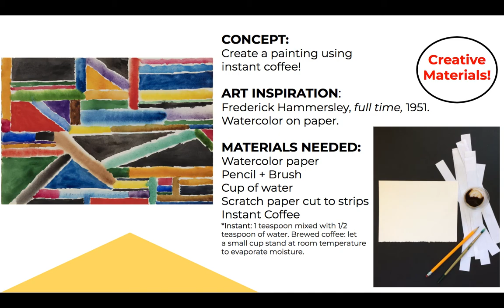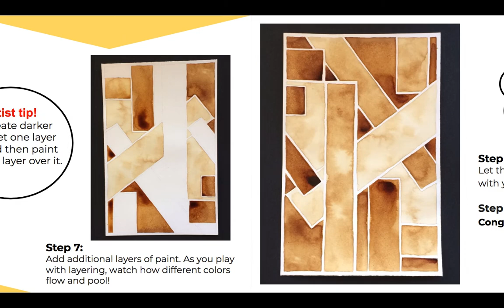Art Spark: Coffee Painting